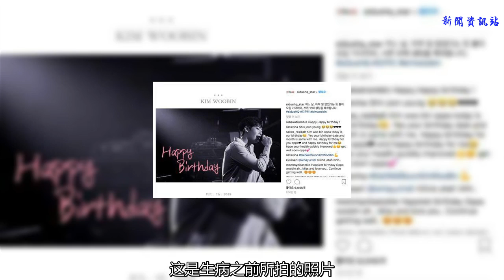金宇彬30歲生日，仍在醫院對抗癌癥，女友申敏兒已開始復出工作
近日，是韓國明星金宇彬30歲的生日，其經紀公司在官微上發文：“等著你在某一天若無其事地回來，祝三十歲生日快樂。”照片上金宇彬拿著話筒深情款款，這是生病之前所拍的照片，上面用粉紅色的字體寫著生日快樂。
    2017年5月24日，金宇彬的經紀公司就對外發表聲明稱，金宇彬被醫生確診患上鼻咽癌，不過幸運的是病情發現很早，所以一切配合醫院治療，之后，就開始住院接受藥物和放射治療，停下了所有的工作。
    在今年初，金宇彬親手寫下了一封信給關心他的朋友們，信件非常感人，他最后也向自己的粉絲們承諾，一定會在某一天若無其事地、再次健康地問候大家。大家看著堅強的金宇彬，禁不住淚奔。
    在住院期間，金宇彬接受了許多化療，暴瘦20斤，在精神和身體雙重折磨的時候，所有的朋友都為他加油，而最讓人感動的是她的女友申敏兒也停下了所有工作陪伴左右。
    據報道，金宇彬和申敏兒是通過拍攝廣告拍攝相識，在2015年5月兩人開始正式交往，于7月22日，金宇彬與申敏兒向所有關心他們的粉絲公布戀情，得到了粉絲們的祝福。
    申敏兒比金宇彬大四歲，倆人在一起非常般配，感情也十分穩定。申敏兒也是韓國天然美女，和陽光帥氣的金宇彬cp感十足，公布戀情后，又成了娛樂圈一對養眼的情侶。
    近日，申敏兒開始接拍電影，已經復出，于是媒體猜測金宇彬的病情肯定是有好轉，于是紛紛詢問近況。
    Sidus HQ表示：“金宇彬這部分現在很難說，因為癌癥這樣的病就算結束了治療，到康復還是需要好一段時間，還請大家耐心等候，他會帶著好消息回來的。”
    金宇彬在《繼承者們》里面飾演男二號走紅，單眼皮高個子典型的韓國美男子，在《任意依戀》里面扮演一位癌癥明星，沒有想到拍完這部電視劇后，自己卻也患上了癌癥。
    大家都非常想念這個大男孩，希望他早日康復。